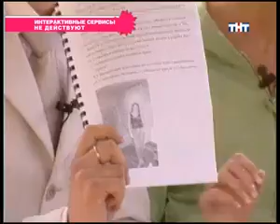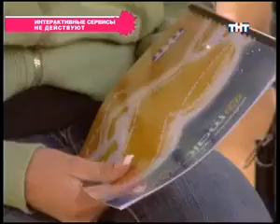432 день (выпуск) ДОМ-2 2004-2008